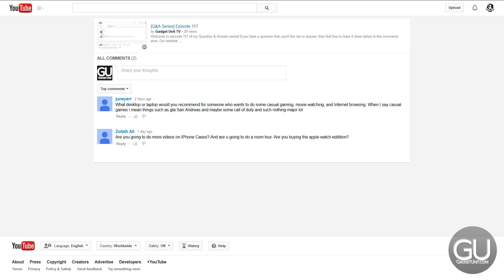[Q&A Series] Episode 118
Welcome to episode 118 of my Question & Answer series!